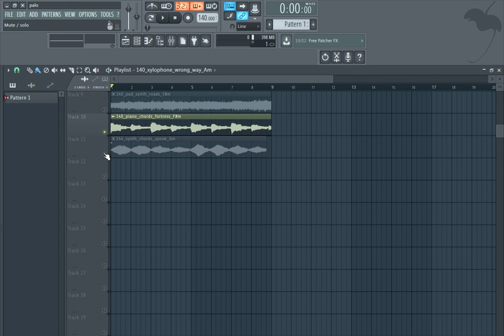(FREE) DOWNLOAD DRILL LOOP KIT / ROYALTY FREE SAMPLE PACK - "fire" [Melody Loops]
samples
samples free
samples music
free samples
melody loops pack download
melody sample pack free
acoustic melody chords sample pack
acoustic melody loops sample pack
blues melody sample pack
best melody sample pack
r&b melody sample pack
chill melody sample pack
melody  loops sample pack
punk melody sample pack
rock melody sample pack
melody riffs sample pack
melody sample packs
melody sample packs reddit
soul melody sample pack
trap melody sample packsad emo guitar samples,
melody samples for trap
melody samples for beats
melody samples for lofi
melody samples for rap
lil peep melody samples free
acoustic melody samples hip hop
bones samples,
drill melody
trap melody
drill melody loop kit
drill melody sample pack
trap melody loop kit
trap melody sample pack 2020